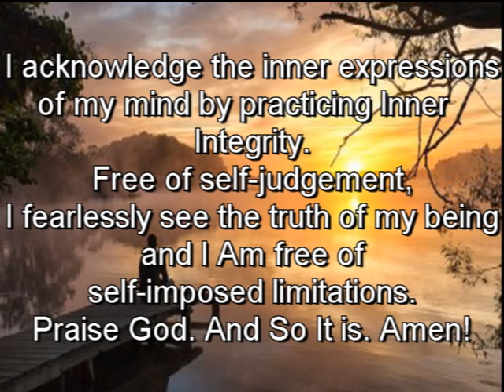The Journey Into and Beyond Yourself - Part 3 - March 31, 2019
Rev. Sylvia E. Sumter, Senior Minister

Affirmation for the week:
I acknowledge the inner expressions of my mind by practicing Inner Integrity. Free of self-judgement, I fearlessly see the truth of my being and I Am free of self-imposed limitations. Praise God. And So It is. Amen!